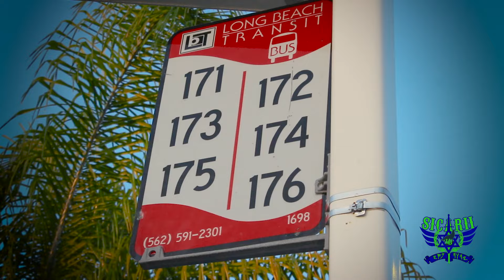!!!BRAND NEW!!! YOUTUBE INTRO VIDEO | SUMMERTIME IN THE LBC WITH SICARII LONG BEACH (WOLFPAC)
YouTube Intro Video - Summertime in the LBC with SICARII LBC WOLFPAC.

SICARII, GUERRILLA HEBREW, HEBREW ISRAELITES, BHI, ISRAELITES, LONG BEACH, LBC, WOLFPAC, STREET MINISTRY, BIBLE, CHRIST, YAHAWASHI, GOD, YAHAWAH, DOWNFALL OF BABYLON